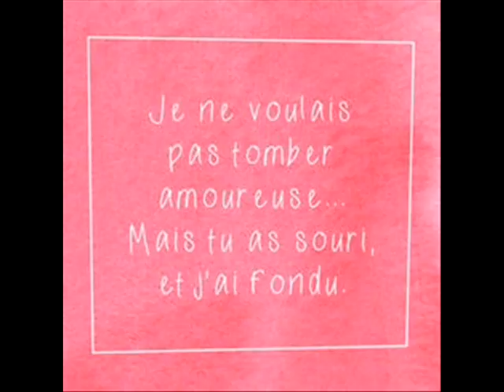WALAX 2016 6